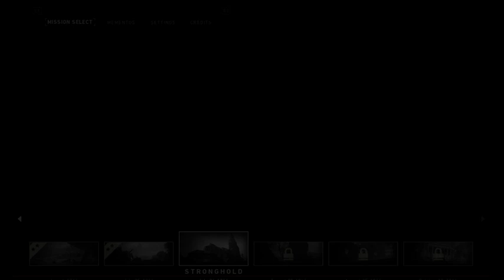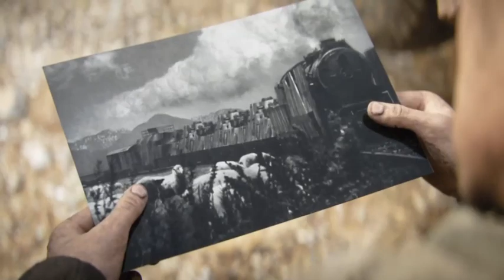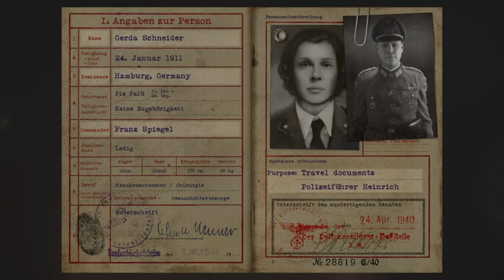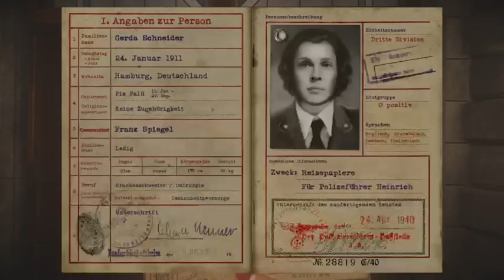Call Of Duty WWII Full CAMPAIGN Live Streaming Multiplayer Match From Pakistan PS4